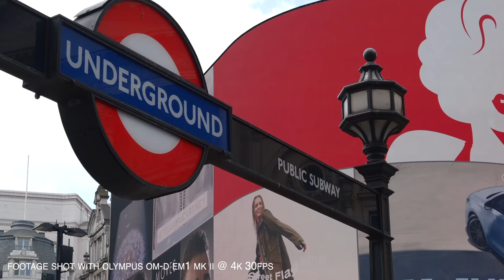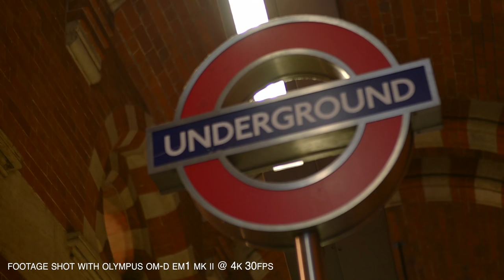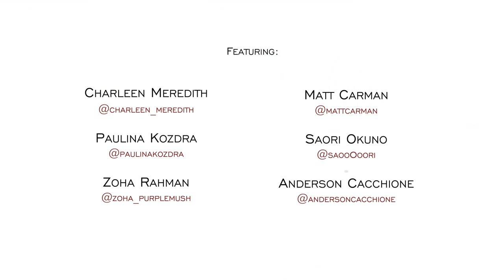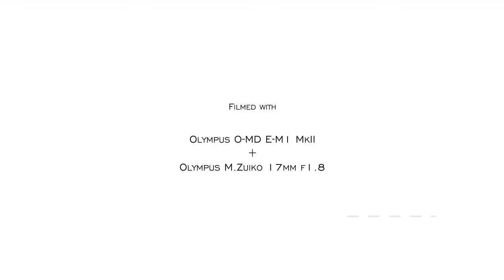Olympus OM-D E-M1 Mark II End of Term Review, 4 Years of professional abuse - RED35 Review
Jimmy and Tracey have been using the Olympus flagship cameras for all their professional shoots, including all the episodes you see in this YouTube channel! How does this camera fair in a professional environment? Jimmy will tell you all about it and also his thoughts on what he likes and doesn't like or perhaps what to improve in the future EM-1 series.